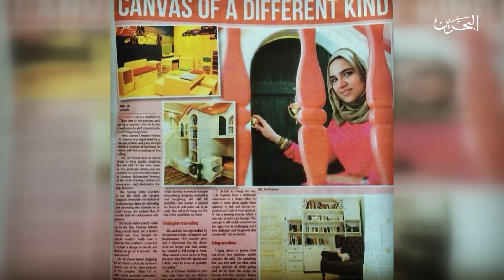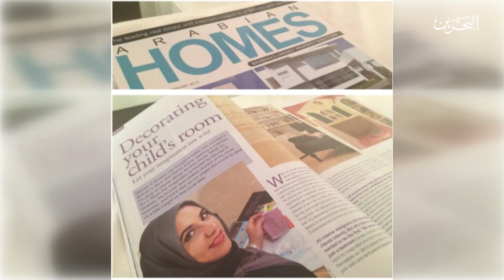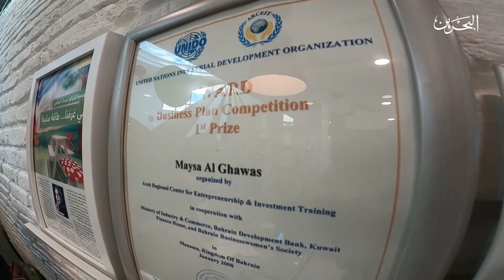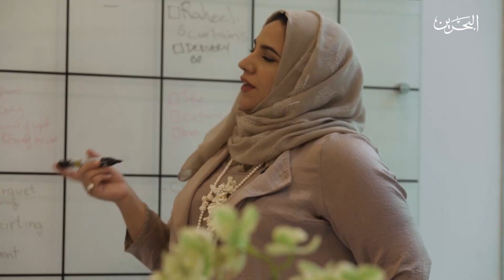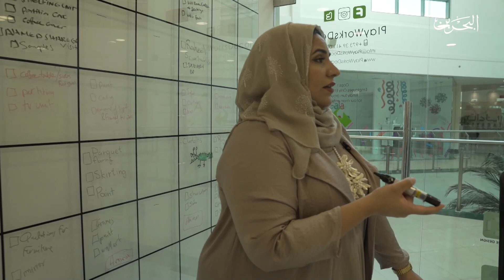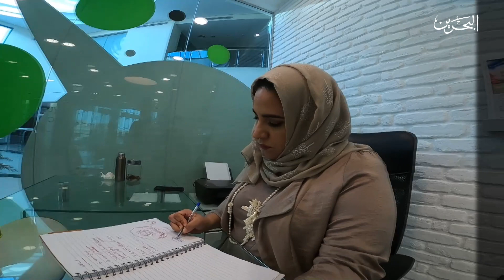قصص نجاح | 6-10-2020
برنامج قصص نجاح ليوم الثلاثاء الموافق 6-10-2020 عن مسيرة كفاح وقصة نجاح سطرها النموذج البحريني العربي لريادة الأعمال والابتكار وذاع صيته عالميا كنموذج يحتدى به في العديد من الدول وتبع هذا النجاح تألق رواد أعمال البحرين الذين كتبوا بعزهم وارادتهم
ضيف البرنامج:
ميساء الغواص – مصممة أثاث ومهندسة يكور